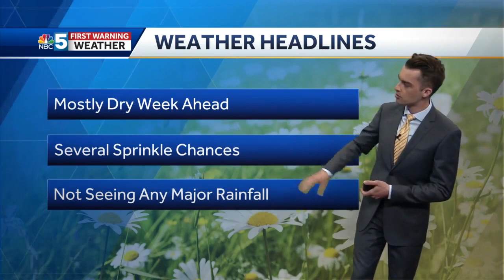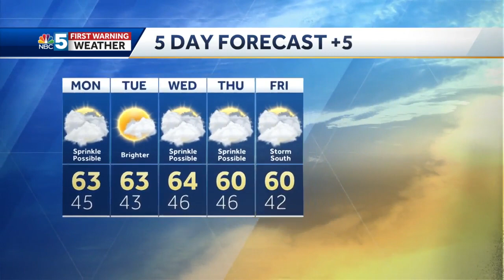Video: Mostly dry week ahead (4-11-21)